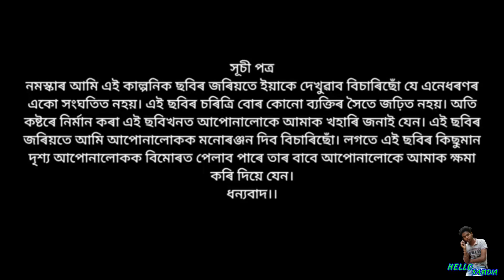জালামুখী // JALAMUKHI PART-186 // JALAMUKHI // COMEDY VIDEO // ASSAMESE SHORT FLIM // HELLO RAMDIA